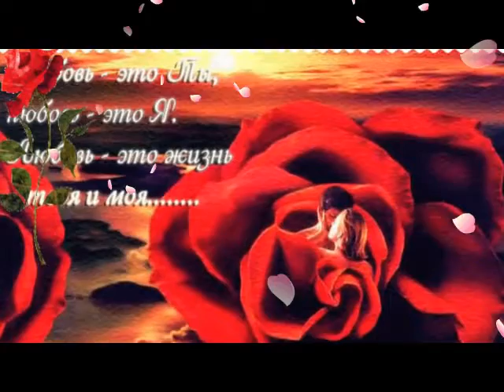saqeifo / dardimanduli siyvarulze ♥